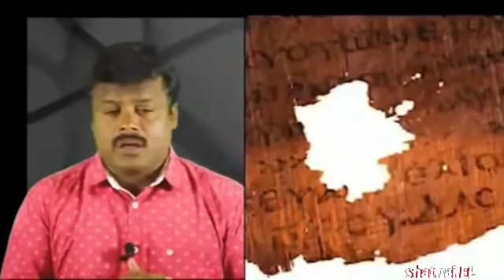യൂദാസിനേ Support ചെയ്യുന്ന ,ദുരുപദേശ ആളുകൾ ഇനി വരും!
full Part